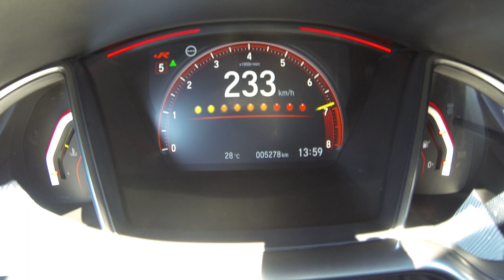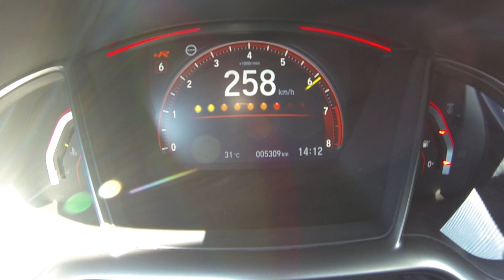0-261 New Honda Civic Type R 2018 acceleration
Visionnez notre test d'accélération maximale au volant de la nouvelle Honda Civic Type R de 320 ch. 0 à 100 km/h : 5,7 s. Vitesse maxi annoncée : 272 km/h. Puis retrouvez l'essai complet et les photos en accès libre